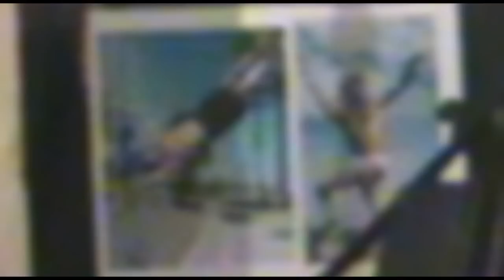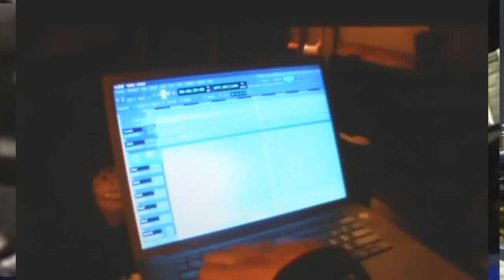The Rainbow Mandrills Live & Unplugged Vectis Radio show 2 Part 3 Matt Bradley Wildfire Wild Dreams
Hello ;-) after only 2 rehearsals The Rainbow Mandrills Strip back the layers of the "Obelisk & Dome" album (coming soon, please keep checking back) ;-) & go Live & Unplugged on Vectis Radio for a 1 hour special, more parts to follow soon
This part has news about my great friend Matt Bradley, his role in the Rainbow Mandrills history & the studio version with studio footage of re-recording the song around Matt's vocal, Pete, Carl & Chris Austin (on Drums) at the Studio & even has Matts bit of making of video he took as he sung the "Wildfire Wild Dreams" line, we salute you Matt. Here is a video Matt's Sister Annie made about "Donate Life America" & Matt.
Best Wishes Pete, Carl, Joe & Lincoln & of course Matt as well